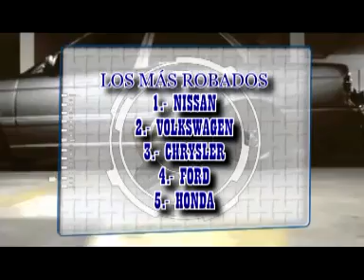UDG Noticias / Aumenta en 36% el robo a autos durante el sexenio de Emilio González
En seis años, a partir del 2006 y hasta el 2012 la estadística de carros robados incremento de 6 mil al año a casi 9 mil, lo que representa un aumento del 36%, con un promedio diario de 24 vehículos hurtados, de los cuales el 50% fueron recuperados por agentes de la Procuraduría de Justicia del Estado de Jalisco.

Informa Rodolfo Chávez